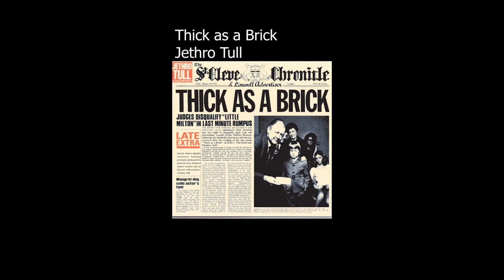3 Drum Solos in the 70's that are INSANE!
Plus, we are trying to reach 1,000 SUBS by the end of 2021